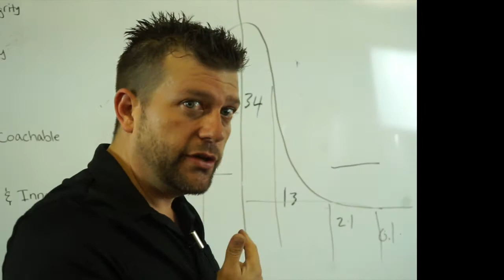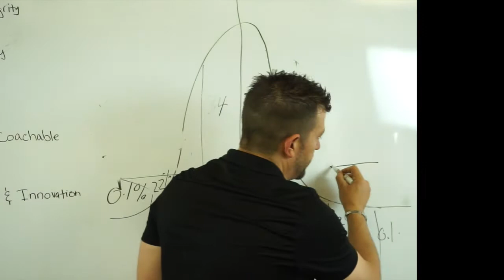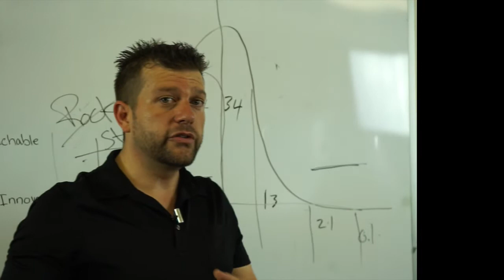Never Give Up Behavioral Health Service Looking For RockStar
This video is about Never Give Up Behavioral Health Service. We are looking for Rockstar to join the team.